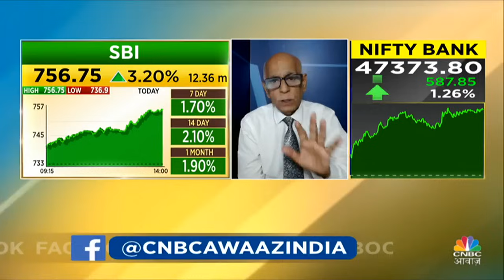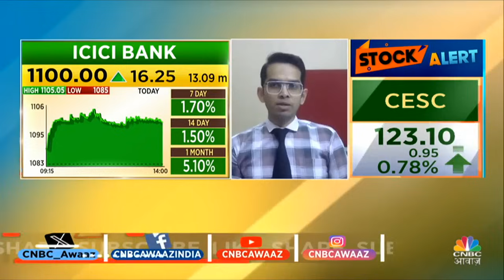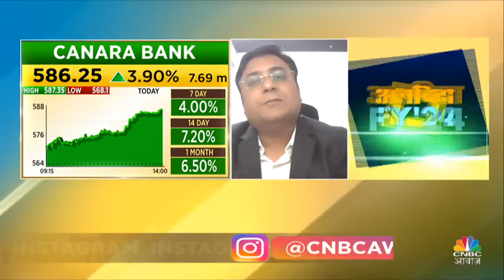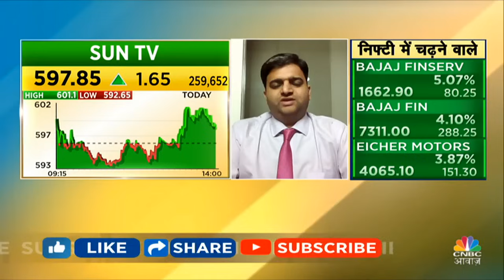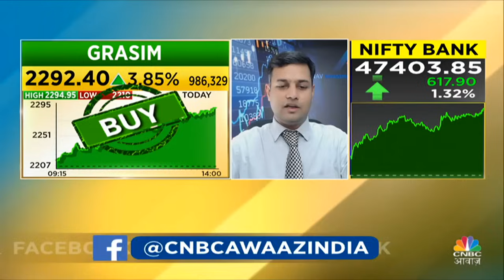Top Trades Next Week बाजार खुलने पर इन Stocks में दिखेगा Action, आज ही तैयार करें निवेश Strategy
Top Trades में जानें कैसा है मार्केट का मूड महौल. Experts Monday के लिए कहां निवेश करने की दे रहें है सलाह. देखें वीडियो.

n18oc_business